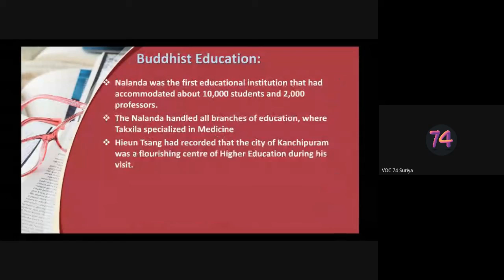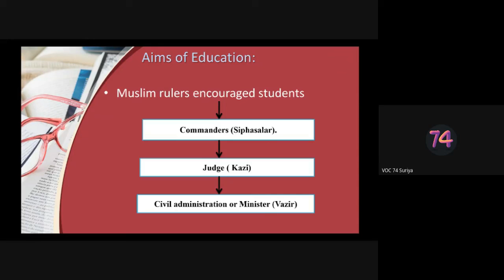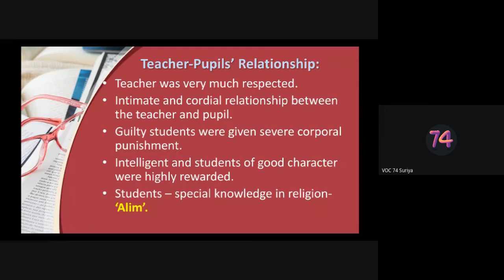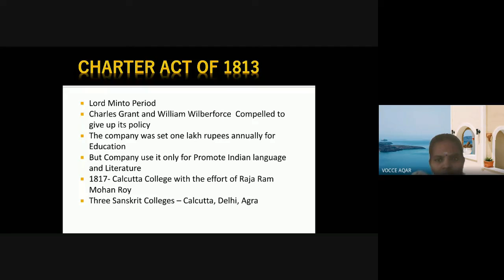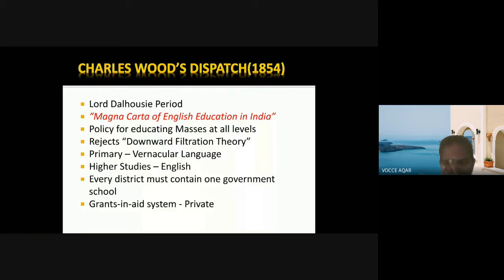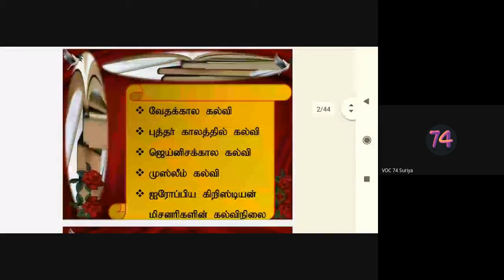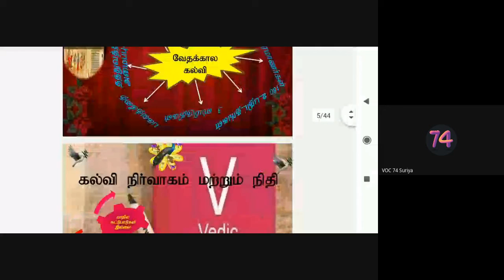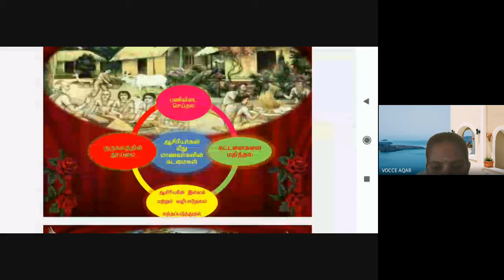Student's Seminar/Suriya, Marieeswaran & Narmatha/Dr.C.Thanavathi